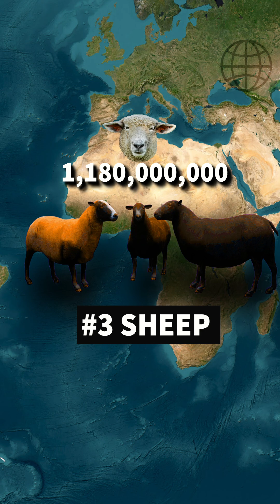The Most Populous Mammals in the World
Mammals are the only animals that produce milk through specialized glands called mammary glands!